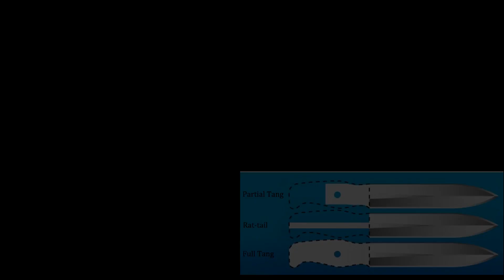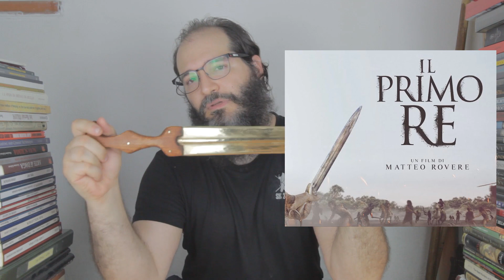Lunedì di Spade (Ep 1), Una spada Villanoviana (PRE Etrusca): dettagli su costruzione ed utilizzo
Un breve video dove espongo una delle nostre realizzazioni come officina THE NURAGIC FOUNDRY, la ricostruzione a scopo rievocativo di una spada villanoviana realizzata interamente in bronzo, con manico full-tang e guancette in legno di castagno. Nel video viene approfonditamente spiegato come questo tipo di armi venissero ipoteticamente impugnate e utilizzate.

L'attrezzatura che utilizzo per i filmati:
Videocamera

I miei libri:
La monetazione nella Sardegna nuragica: ipotesi e ricerche
Gladiatores: Combattimenti rituali nella Sardegna nuragica
Gigantes de Perdas. I nuraghi
Manuale di archeoastronomia in Sardegna